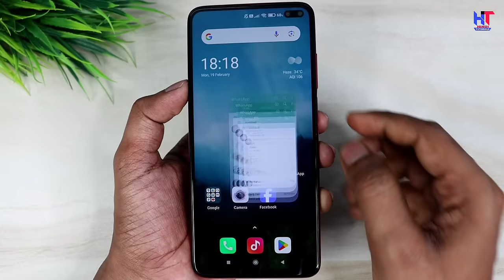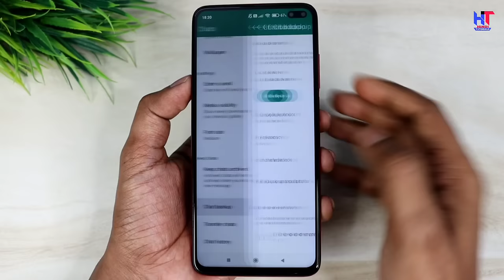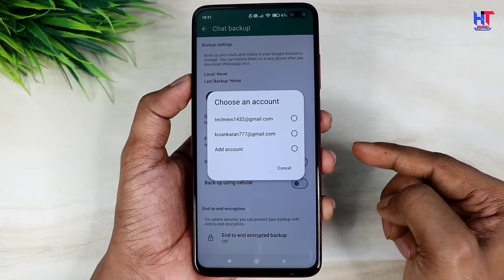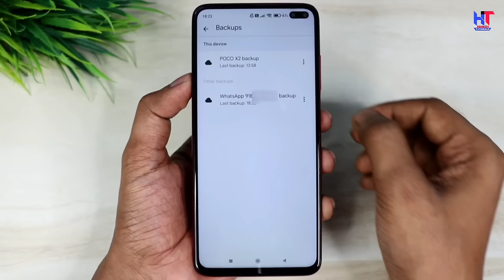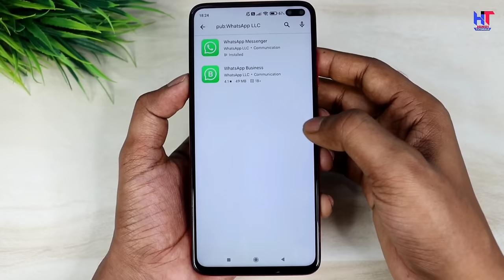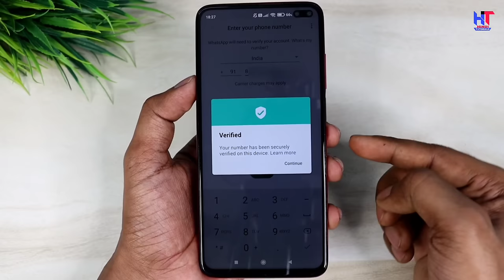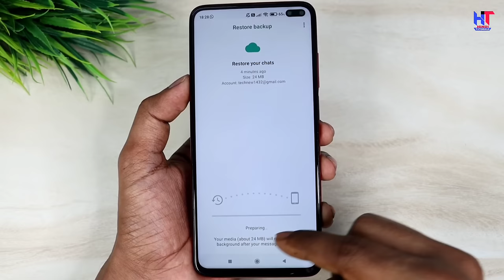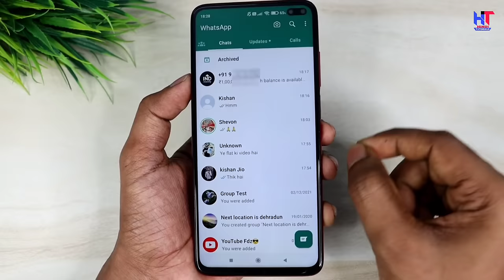Whatsapp chat backup and restore 2024 | Whatsapp ka chat backup kaise le |Whatsapp backup kaise kare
Hello,
Dosto es video me maine apko bataya hai kaise aap WhatsApp chat ka backup le sakte hai aur kaise aap use restore kar sakte hai ! Agar aap apna chat safe rakhna chahte hai to ye video apke liye ! Backup karne se apka chat delete hone ke baad bhi wapas aa jayega ! Agar apko ye video pasand aayegi to like aur share jarur karna !

TOPICS COVER IN THE VIDEO:

1) Whatsapp message backup kaise kare
2) How to backup whatsapp messages in hindi
3) whatsapp message backup kaise le
4) whatsapp message backup kaise karen
5) whatsapp me message backup kaise kare

6) whatsapp ka message backup kaise kare
7) whatsapp message backup
8) whatsapp chat backup and restore
9) whatsapp ka chat backup kaise le
10) whatsapp chat backup